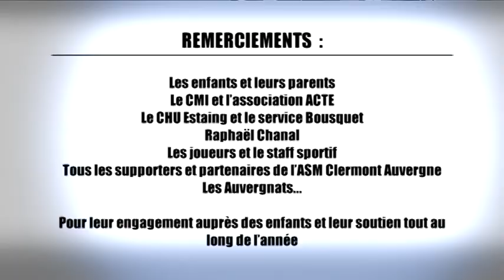La parenthèse "jaune et bleu" deuxième épisode : ASM SOS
Deuxième épisode de la parenthèse "jaune et bleu" consacrée à la branche caritative de l'ASM : ASM SOS. Un nouveau reportage consacré à la face cachée de l'ASM réalisé en partenariat avec France 3 Auvergne.